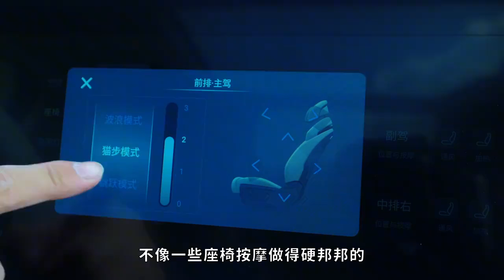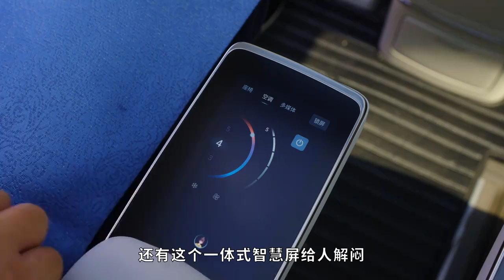跟随星海V9游绍兴，探寻宋·陆游诗词中的大美河山